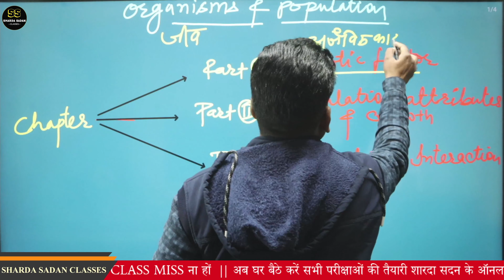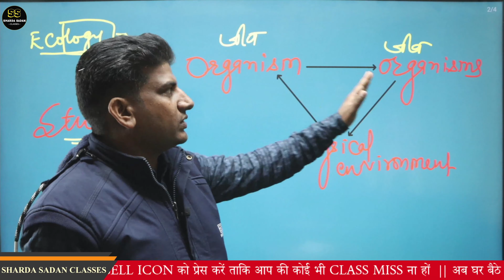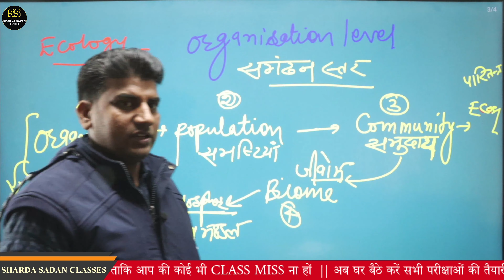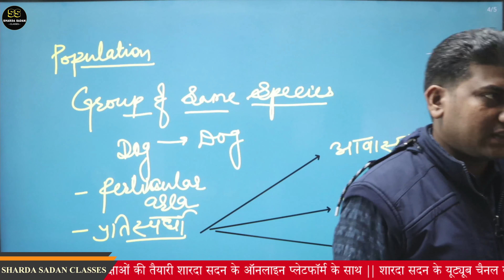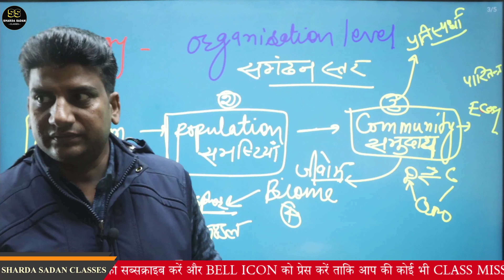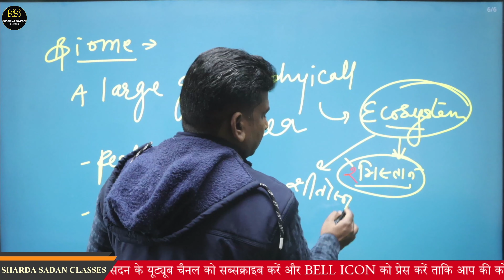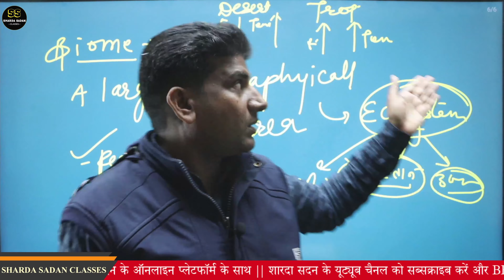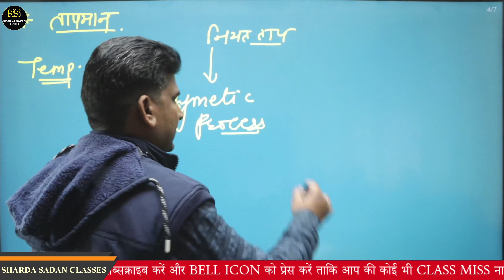जीव एंव समष्टियाँ | CLASS -12|BIOLOGY